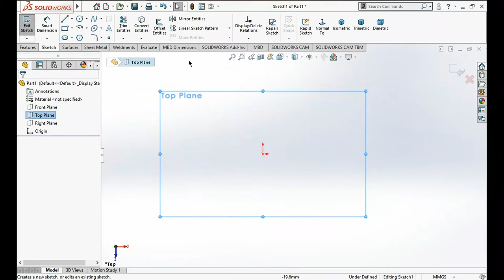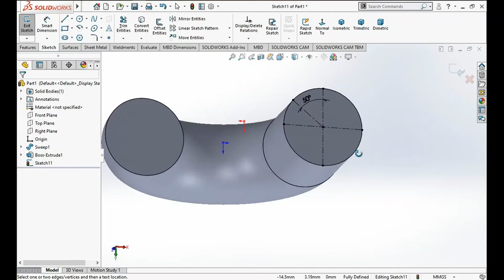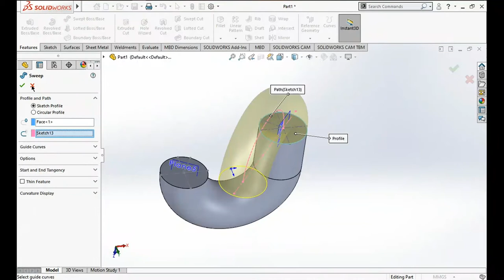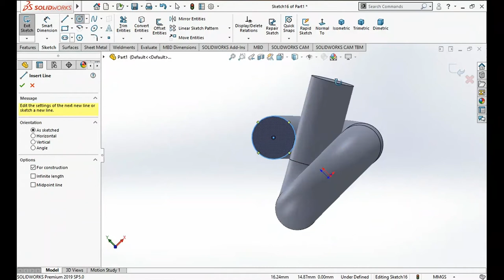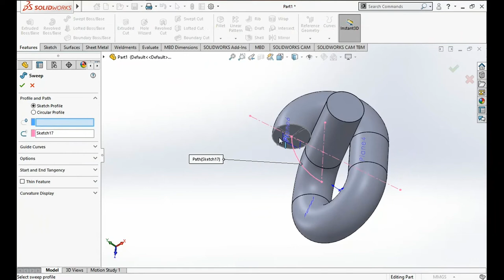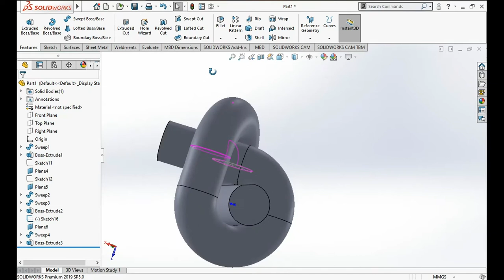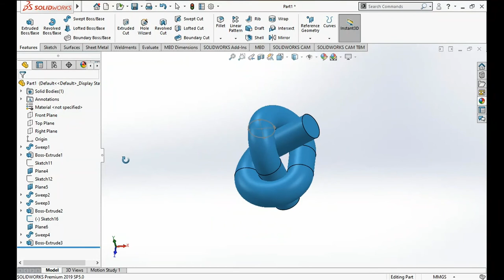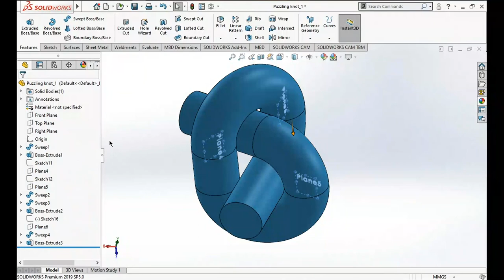Solidworks tutorial | Puzzling Knot | CAD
In this video we will see that how to design a tricky part in Solidworks. So, follow along with me and thanks for visiting my video:)

This channel focuses on softwares like - :

Solidworks
Part design
Surface design
Assembly design
Simulation
Flow simulation
Autodesk Fusion 360
Part design
Assembly Design
Freeform Design
Simulation
Autodesk Inventor
Part design
Assembly design
Catia V5
Part design
Surface design
Assembly design

If you want to give any suggestions and feedback then you are most welcome in the comment section :)